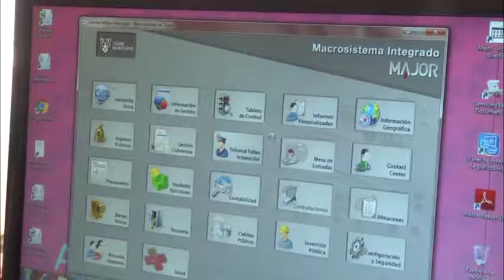Inauguramos un anexo de la Subsecretaría de Faltas en Nuevo Delta.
El intendente de Tigre presentó la dependencia donde vecinos del partido y otros distritos podrán realizar trámites sobre fotomultas provinciales y actas municipales de tránsito. Del acto participaron familiares de víctimas de accidentes viales.